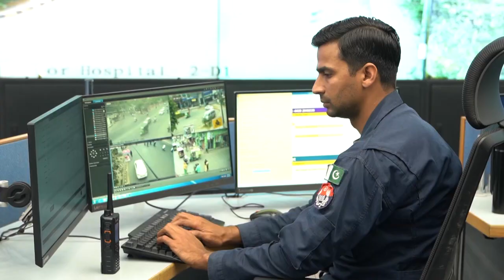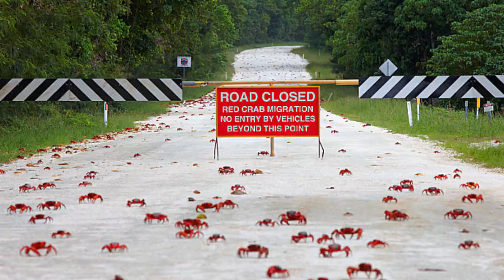Morning Show Pakistan: Live Tracking Of Punjab Safe Cities Authority With Modern Technology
In today's morning show DSP Operations Safe City Habib-ulla-Hashmi will tell us, how live tracking is done with the help of modern technology in safe cities authority? What is the procedure for live tracking through 15 calls? And also find important news from today's newspapers and some interesting and extraordinary things from all over the world in "Good Morning Safe City"
Morning Show Pakistan: Punjab Safe City Authority live inspection with modern technology" explores the sophisticated methods used by Punjab Safe City Authority to ensure public safety. Join us as we explore the robust methods behind live inspection, including experts like DSP Habibullah Hashmi Nick on how technology is changing and the latest ' Tune in to Good Morning Safe' updates to unpack the complexity of security innovations and gain a deeper understanding of efforts to security will be established around the entire region